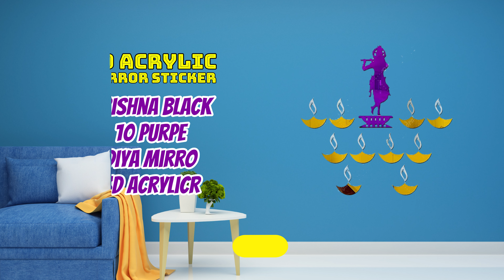Mirror Stickers (Mandir) Unboxing And Review | Wall Mirror Stickers | Krishna Combo | Bikri Kendra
Product Description:
Brand: Bikri Kendra
Colour:All (Please Visit the to Amazon)
Surface Recommendation: Ceiling, Door
Room Type: Office, Bathroom, Living Room, Bedroom, Classroom, Kid's Room, Nursery
Material: Acrylic
Theme: Decor
Special Feature:Reusable, Non Toxic
Age Range (Description): 3-100

Dimension : see 2nd image for exact size, see all images or read product detail or description firstly befor buying any doubt please raise a query to us
its not real mirror its just for decorative purpose.this product will be an excellent pick for you,this product enhances any home with on-trend style and beautiful eye-catching modern design aesthetics.make your home beautiful search Bikri kendra a trusted brand of amazon.decorate your dream walls makes a great gift too ideal to decorate home office living room bedrooms kids room drawing room nursery hall room wall office wall ceilings childeren room bathroom
When you open the product, you may find that there are some scratched marks or dust on the product. But please don't worry, because the product is covered by the protective film. So if you tear down the protective film, you can see a brand-new clean mirror.material acrylic, not glass. 100% new and high quality. non-toxic, environmental protection.Easy to apply & remove, not reusable.